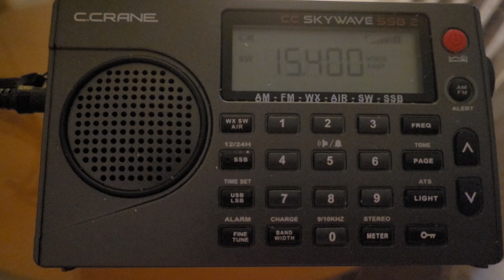C. Crane Skywave SSB2 Shortwave: 08-12-24 All India Radio in Chinese from Bengaluru India